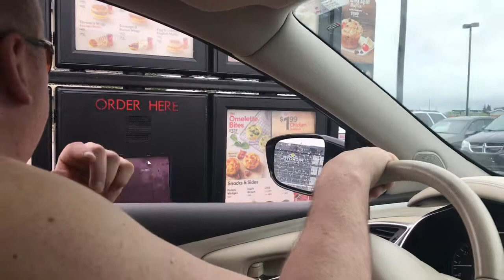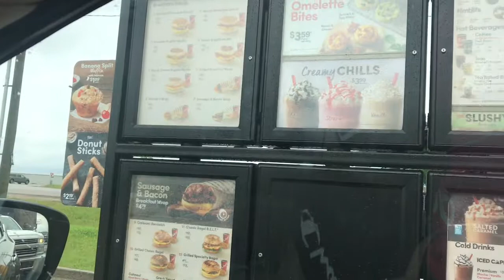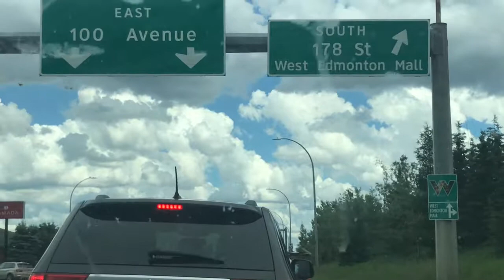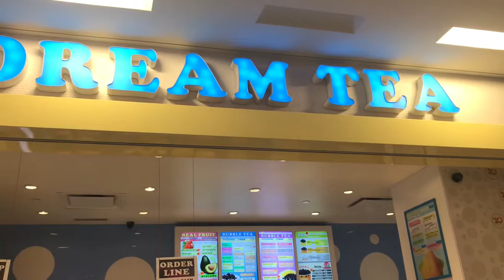Edmonton Alberta Canada ( adventure ) } fayeneudorf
Had a nice bonding with my little family and Nathan’s pre-bday celebration on the weekend. We will take u guys with us  to Edmonton the Capital City of Alberta. Have fun watching guys!